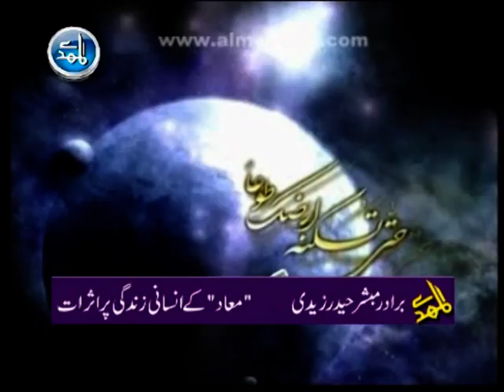Maad K Asrat Part 01 | Brother Mubashir Zaidi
Record date: 20 Mar 2011 - معاد کے اثرات
AL-Mehdi Educational Society proudly presents new Executive Refresher Course for the year 2011 under the supervision of specialist Ulema and Scholars who will deliver though provoking lectures Every Weekend.